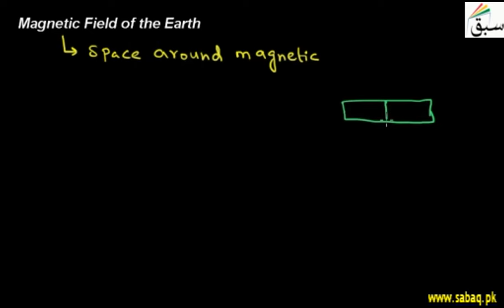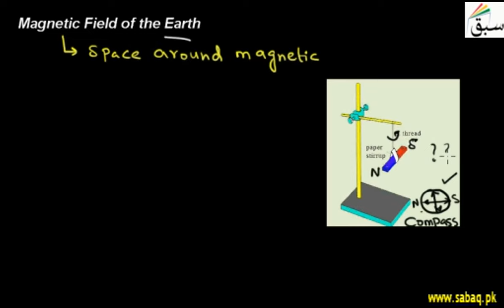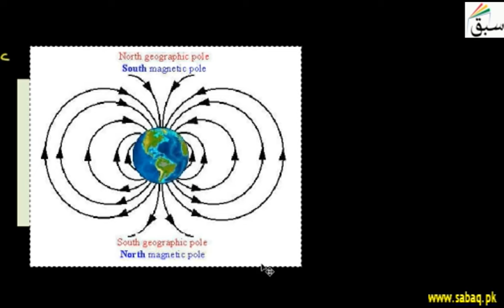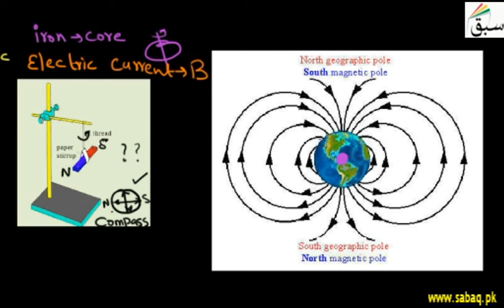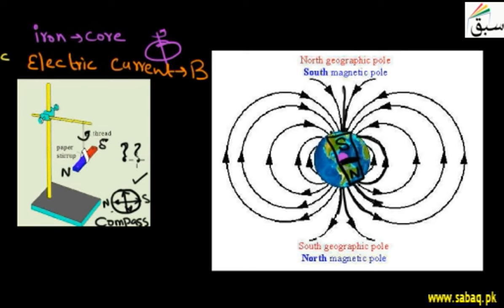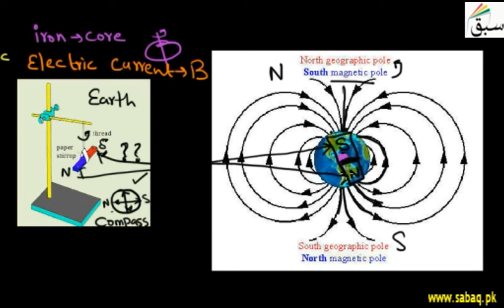Magnetic Force, Physics Lecture | Sabaq.pk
The magnetic field is the area around a magnet in which there is magnetic force.
This video is about: Magnetic Field . Practice tests and free video lectures for Physics, Chemistry, Biology, Math’s, Computer Science, English & more subjects are also available at Sabaq.pk. So, subscribe to Sabaq.pk/Sabaq Foundation now and get high marks in your exams.

CLASSES WE COVER AT SABAQ.PK / SABAQ FOUNDATION:

1. KG
2. Class 1
3. Class 2
4. Class 3
5. Class 4
6. Class 5
7. Class 6
8. Class 7
9. Class 8
10. Class 9
11. Class 10
12. Class 11
13. Class 12
14. Class 13
15. Class 14
16. MCAT
17. ECAT
18. CSS

BOARDS WE COVER AT SABAQ.PK / SABAQ FOUNDATION:

1. FBISE
2. Punjab Board
3. Sindh Board
4. KP Board
5. Balochistan Board
6. Cambridge

STUDY MATERIAL WE OFFER AT SABAQ.PK / SABAQ FOUNDATION:

1. Physics Lectures
2. Chemistry Lectures
3. Mathematics Lectures
4. Biology Lectures
5. English Lectures
6. General Science Lectures
7. Computer Science Lectures
8. General Math Lectures
9. Accounting Lectures
10. Statistics Lectures
11. Advance Accounting Lectures
12. Cost Accounting Lectures
13. Practice Tests
14. Physics Practical
15. Chemistry Practical